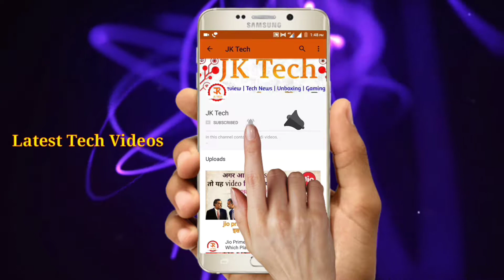IPL 2017 Android Game | New Released Game | HD Graphics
Hello Dosto.
Aaj hum is video main ek newly launched IPL 2017 Game ka Gamplay Video dekhenge.

Bahoot hi achchi graphics hain is game ki. its really interesting cricket game.Vaise to is game ka nam hain Gujarat Lions 2017 hain. But, is game main all 2017 ki teams include hain.

Dosto Game Download  Karne Keliye Niche Diye Link Per Click Kare:-

◆Dosto agar aapko yeh video achchi lagi ho to please.

★Visit On★